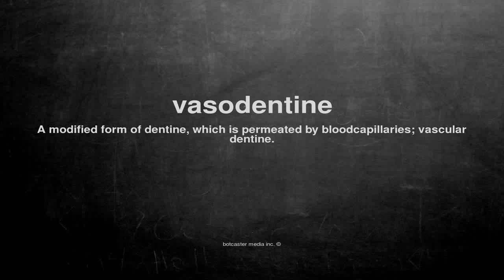What does vasodentine mean